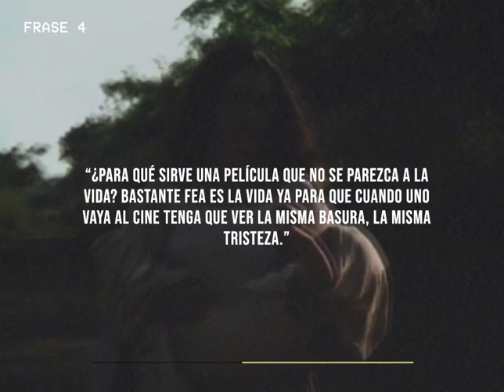El Elefante y la Bicicleta en 7 frases (Cuba) l Juan Carlos Tabío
𝙴𝙻 𝙴𝙻𝙴𝙵𝙰𝙽𝚃𝙴 𝚈 𝙻𝙰 𝙱𝙸𝙲𝙸𝙲𝙻𝙴𝚃𝙰 𝙴𝙽 𝟽 𝙵𝚁𝙰𝚂𝙴𝚂, 𝙹𝚞𝚊𝚗 𝙲𝚊𝚛𝚕𝚘𝚜 𝚃𝚊𝚋í𝚘
l ❝𝙲𝚘ñ𝚘, 𝚎𝚜𝚝𝚊 𝚎𝚜 𝚕𝚊 𝚌𝚘𝚗𝚌𝚛𝚎𝚝𝚊, 𝚕𝚊 𝚟𝚒𝚍𝚊 𝚛𝚎𝚊𝚕 𝚗𝚘 𝚝𝚒𝚎𝚗𝚎 𝚙𝚒𝚎𝚣𝚊 𝚍𝚎 𝚛𝚎𝚙𝚞𝚎𝚜𝚝𝚘.❞

🎧 𝙶𝚞𝚊𝚗𝚝𝚊𝚗𝚊𝚖𝚎𝚛𝚊 𝚠𝚘𝚛𝚍𝚙𝚕𝚊𝚢 𝚋𝚢 Dj Michelle 𝚜𝚘𝚋𝚛𝚎 𝚕𝚊 𝚗𝚞𝚎𝚟𝚊 𝚌𝚊𝚗𝚌𝚒ó𝚗 𝚍𝚎𝚢 MrEazi & J.balvin. 𝚄𝚗 𝚁𝚎𝚖𝚒𝚡 𝚖𝚞𝚢 𝚜𝚊𝚋𝚛𝚘𝚜𝚘 𝚜𝚞𝚋𝚒𝚍𝚘 𝚎𝚗 𝚌𝚞𝚊𝚛𝚎𝚗𝚝𝚎𝚗𝚊 𝚎𝚕 𝟺 𝚍𝚎 𝚊𝚋𝚛𝚒𝚕 𝚙𝚘𝚛 𝚕𝚊 𝚗𝚒ñ𝚊 𝚍𝚎 𝟾 𝚊ñ𝚘𝚜